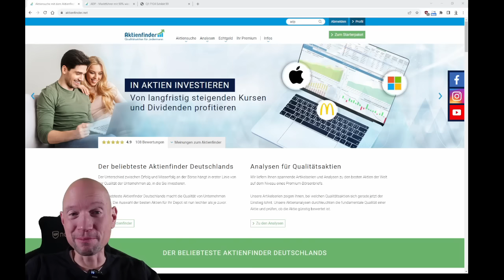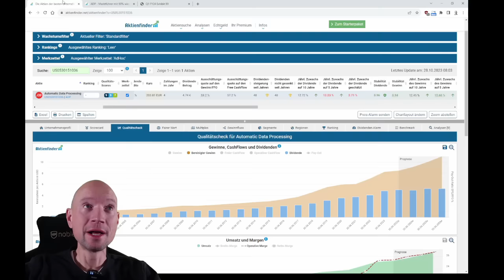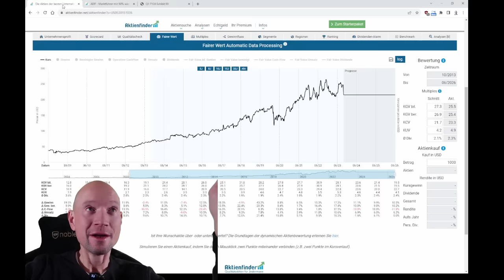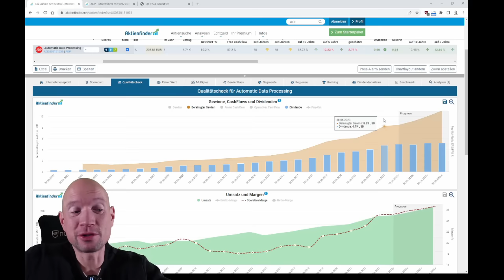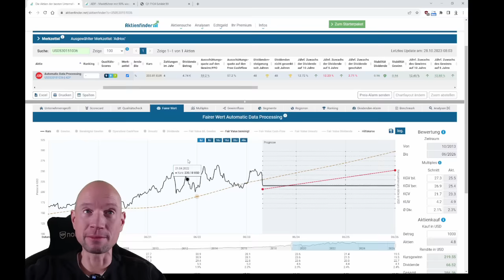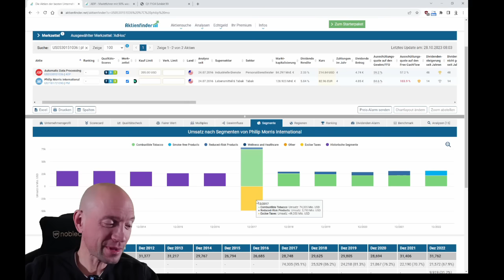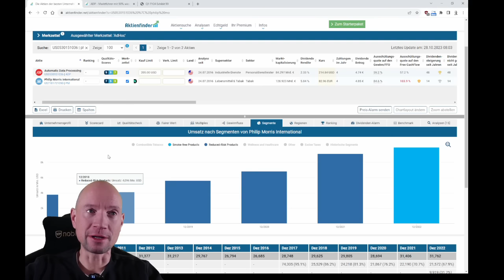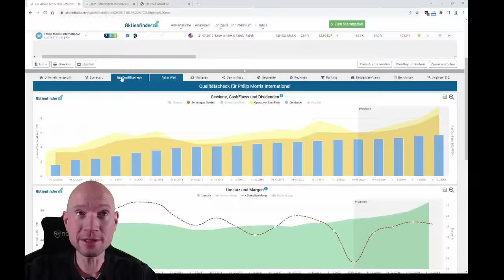Qualität im Abverkauf - Wo sich der Einstieg lohnt!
0:00 Wenn sich die Spreu vom Weizen trennt
1:00 Aktie Nummer 1
11:45 Aktie Nummer 2

Der Oktober ist ein schlechter Börsenmonat. Viele Qualitätsaktien haben an Wert verloren und die Stimmung ist so trüb wie das Wetter.  Es sind Zeiten wie diese, wo sich an der Börse die Spreu vom Weizen trennt. Diejenigen, die mit Aktien das schnelle Geld verdienen wollten, bekommen es nun mit der Angst zu tun und schmeißen ihre Papiere auf den Markt. Diejenigen hingegen, die langfristig in Qualitätsunternehmen investieren, bewahren einen kühlen Kopf und nutzen das Sonderangebot für einen günstigen Kauf.

In der laufenden Earnings Saison tun sich interessante Chancen auf. Aktien abverkauft, obwohl die Quartalzahlen gut ausfielen. In diesem Video präsentiere ich zwei Qualitätsaktien, die trotz guter Zahlen deutlich verloren haben.